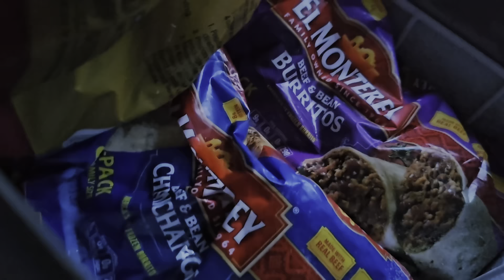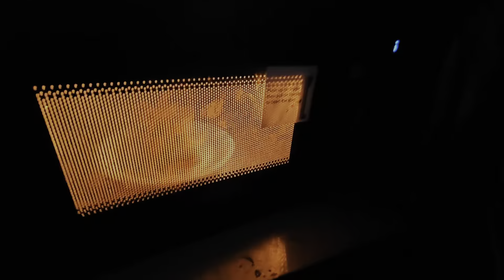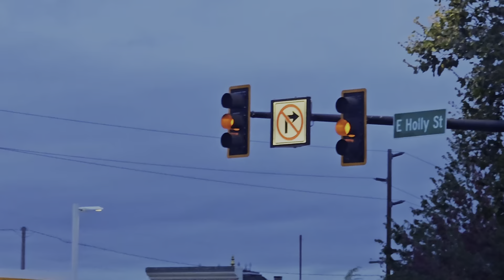Cooking food on the road Kia Soul Life frozen burritos micorwave using goal zero power station 1500x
pnw